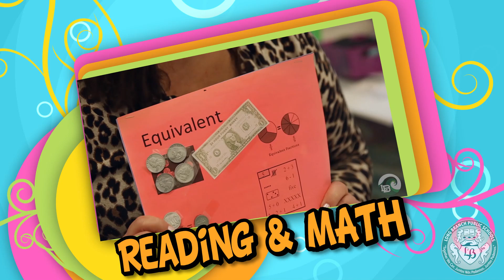2021 LBPS Summer Learning Program Announcement